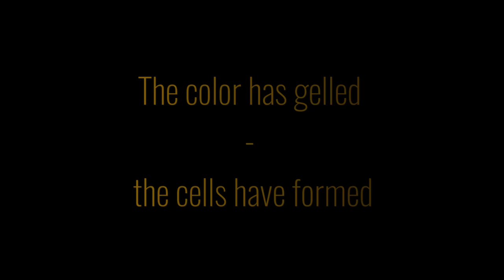The Magic Flip Cup - Acrylic pour painting that you don't know yet!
Today I am going to show you how to make a magic flip cup and how to paint a beautiful picture with lots of cells out of it. You may be curious! The magic of this flip mug comes from the central position of the little mug. The acrylic paint in the center can be applied to the canvas more accurately.
As a result, I only have cells in a few places in this picture and not all over the canvas like a normal flip cup.

If you use less silicone oil and only one color on the outside, the effect becomes even more noticeable.

If you don't like cells, just skip the silicone oil and look forward to a large gradient.

I hope you like the video, if you liked it, I'll be happy about a thumbs up or a nice comment.

Creative greetings
Tiktus